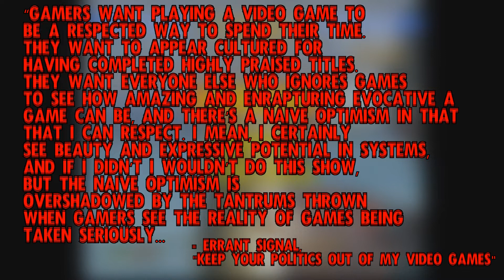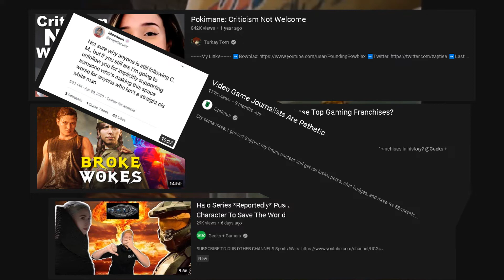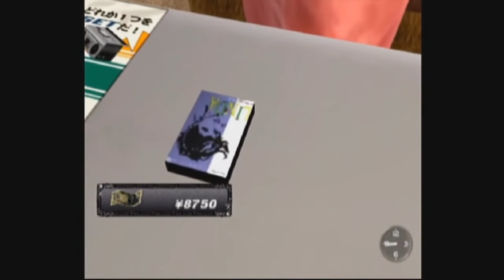Staying Positive: Rambling about Social Media, Games, Outrage, And Why I Do What I Do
I had a few things I wanted to say, and I feel like it was best to crack something out that'd be a bit more concrete than just a community post or something completely unscripted. So, I made this.

Yes, the title is long, and if ya' bitch about it the next video's title will be even longer...